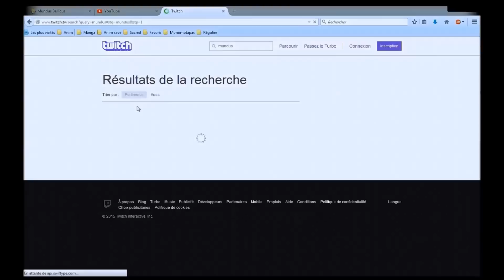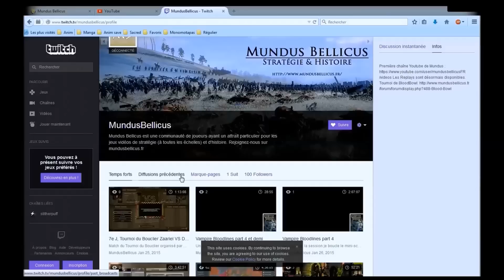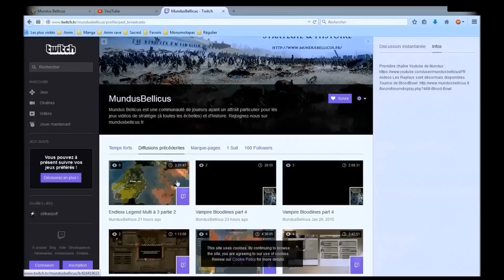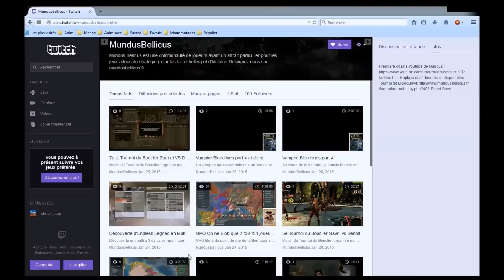Présentation de la chaîne Twitch de MundusBellicus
► Notre partenaire Gamesplanet Vidéo de présentation de la chaîne Twitch de MundusBellicus, avec son programme et comment nous rejoindre. A très bientôt sur le twitch